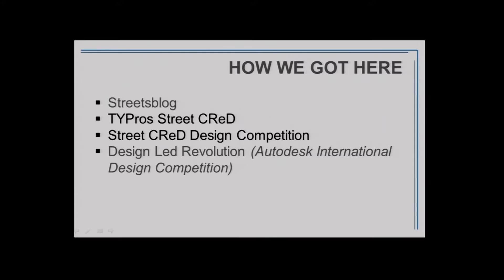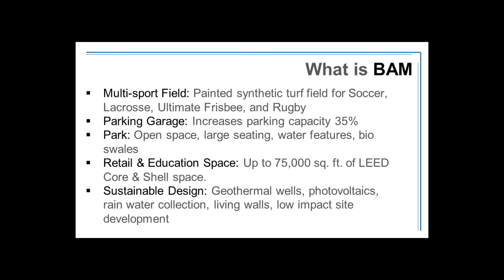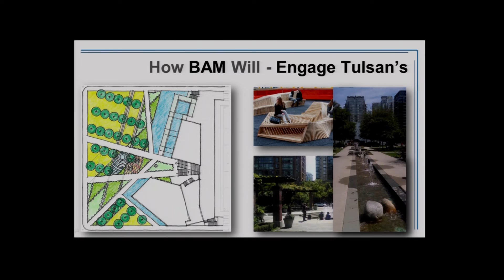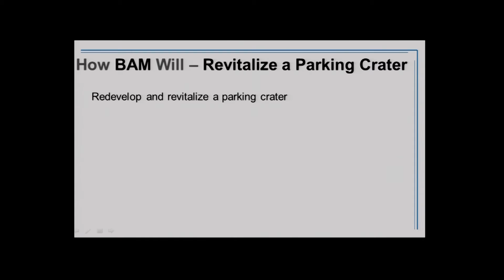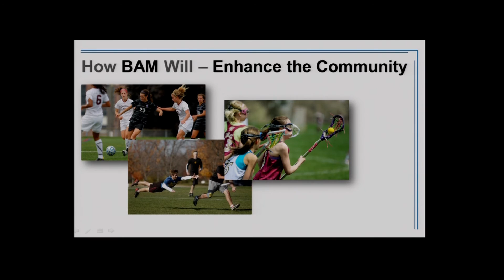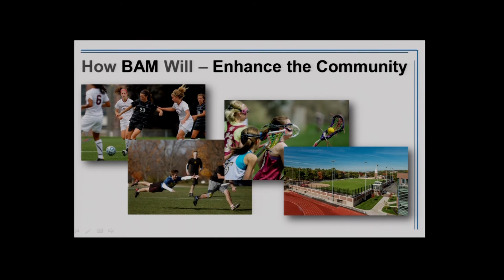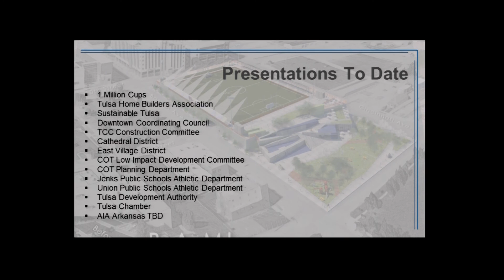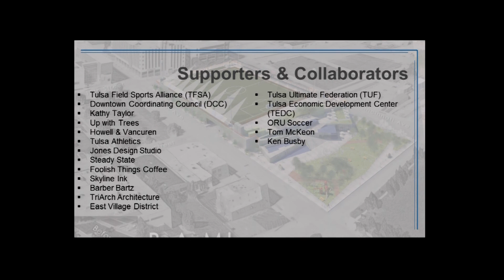Boston Avenue Multi-Sport (BAM) Presentation